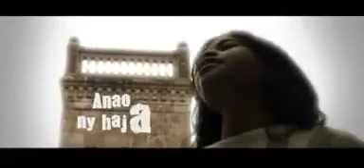POON /// MIFALIA [ CLIP GASY ]